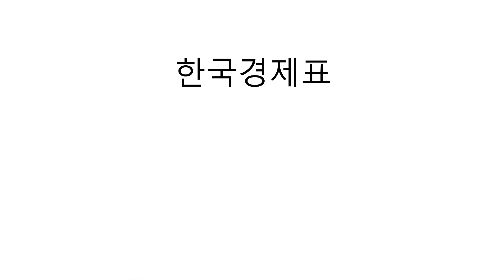[チャルトゥーンプレミアム] 地下鉄避暑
この漫画は無料で笑わせます！

[配給 : ビッグピクチャー] [企画 : ビークリスピー] [脚本 : ソン・ヒョニ]